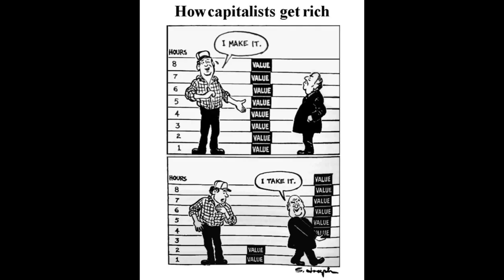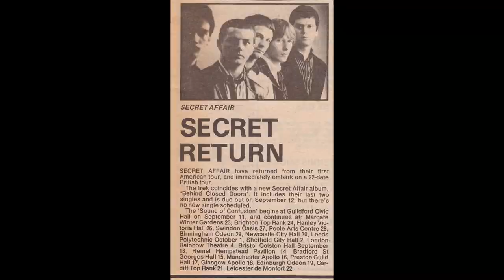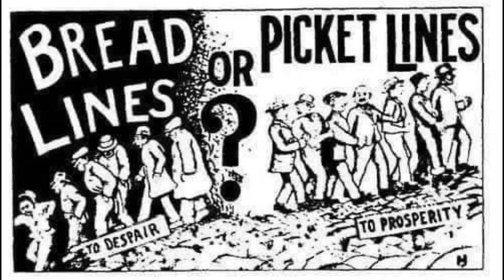Secret Affair - Don't Look Down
Secret Affair were formed after the demise of the CBS Records signed band New Hearts, singer Ian Page and guitarist David Cairns spent the second half of 1978 writing songs that would form the basis of the first two Secret Affair albums. Left with a bitter resentment of an industry they held responsible for the destruction of their first band, the young songwriters channelled this hate and cynicism into something more creative.
This video does not represent the opinions or beliefs of Ian Page and David Cairns and has not been approved by Secret Affair. It is my personal interpretation of their song Don't Look Down.
Norma Rae is a 1979 American drama film directed by Martin Ritt from a screenplay written by Irving Ravetch and Harriet Frank Jr. The film is based on the true story of Crystal Lee Sutton (which was told in the 1975 book Crystal Lee, a Woman of Inheritance by reporter Henry P. Leifermann of The New York Times) . Norma Rae stars Sally Field in the title role; as a  factory worker who becomes involved in trade union activities at the textile factory where she works after her and her co-workers' health is compromised due to poor working conditions. Norma Rae premiered at the 1979 Cannes Film Festival where its star Field won the Best Actress Prize. It was theatrically released on March 2, 1979, by 20th Century Fox to critical and commercial success. Reviewers praised the film's direction, screenplay, and message.